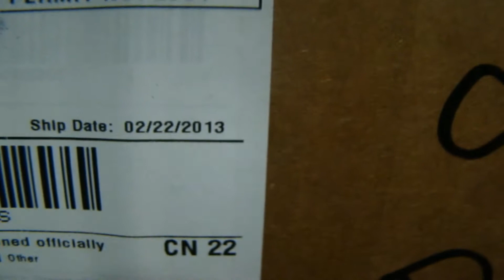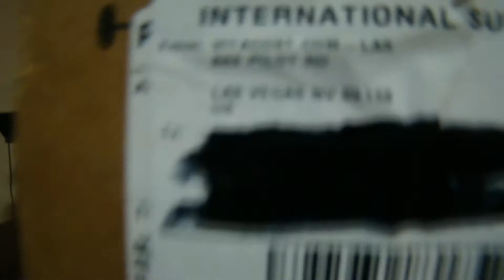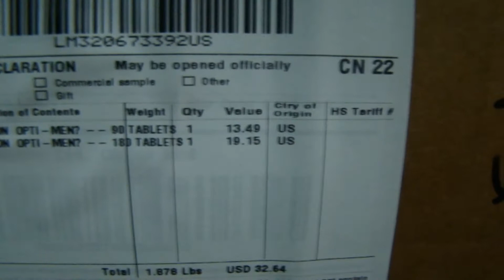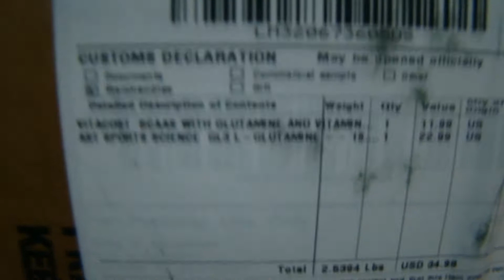12°,13° e 14° Vitacost, N.O Shotgun, 2 Optimen, Bcaa + Glutamina AST Sports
Clique nos links cadastre-se para obter desconto em sua primeira conta.

Para ter $10 dólares de desconto em sua primeira compra clique no link e cadastre-se

Para ter 5$ dólares de desconto na healthdesings, Clique no link abaixo que tu será diretamente direcionado para página de cadastro da healthdesigns, ou utilize o código 6124811 na barra referral code ou email, para ter desconto em sua primeira compra.

Para ter $5 Dólares de desconto em sua primeira compra na Iherb.com use o código YUV473 na hora do checkout.

Quer importar da china milhares de coisas diferentes e por preço baixíssimos clique aqui e cadastre-se na DX.